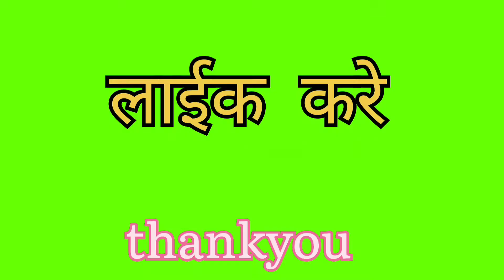Shaadi bidai ka swagat dal ka kuch pal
enjoy ladki bidai swagat